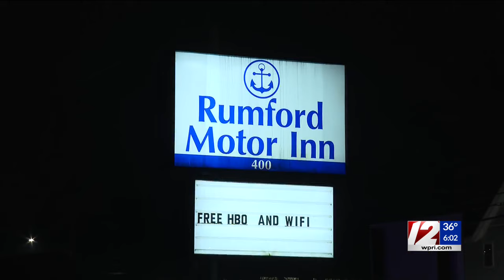Bodycam footage shows chaotic arrest at East Providence motel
Newly-released body-worn camera footage shows the moments leading up to the arrest of a Providence man who attempted to jump off the roof of the Rumford Motor Inn Tuesday night.